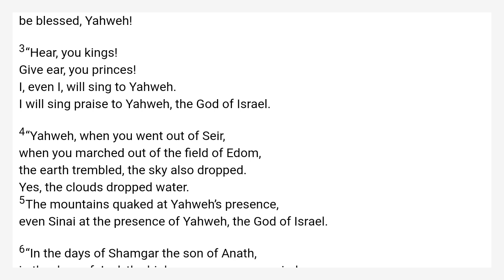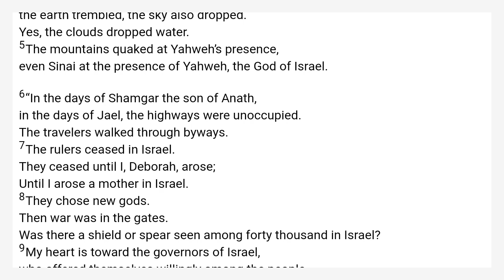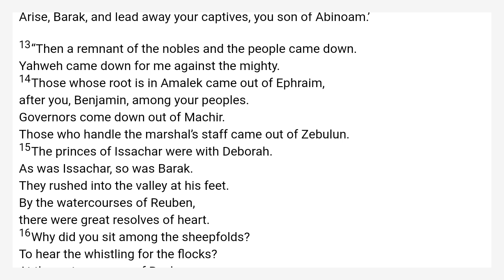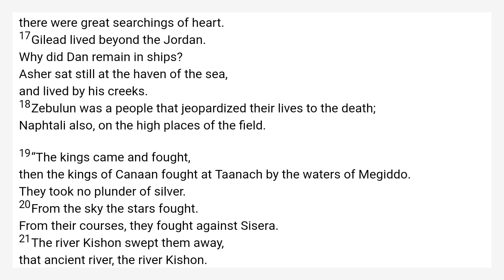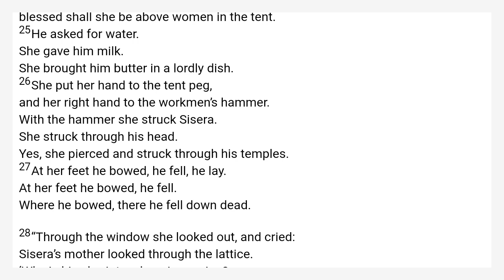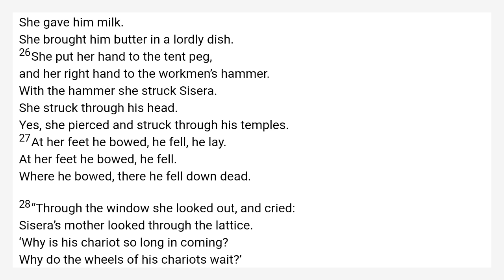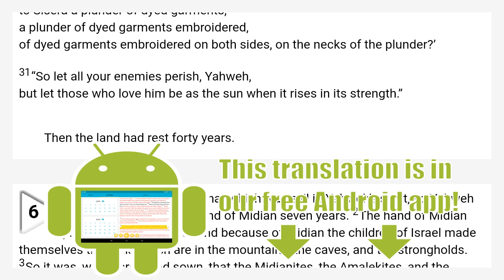Judges 5 World English Bible — WEB